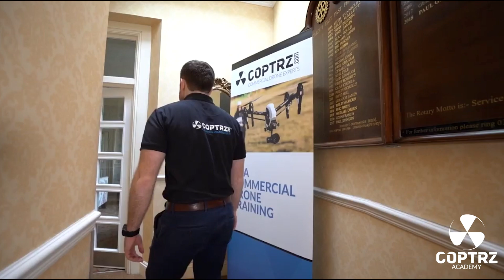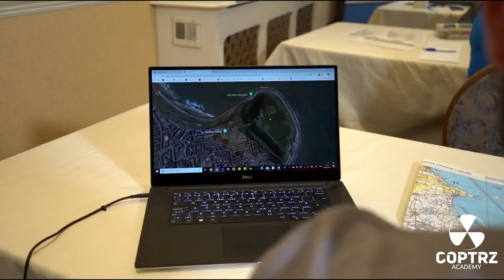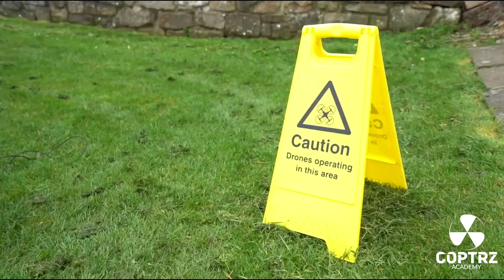COPTRZ Academy - Train With Us - PFCO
Do you want to be a drone pilot? Here's why you should choose Coptrz to be your training provider.

Our fully approved CAA Drone Training Courses and ongoing Continual Learning Platform will get you into the skies with confidence.